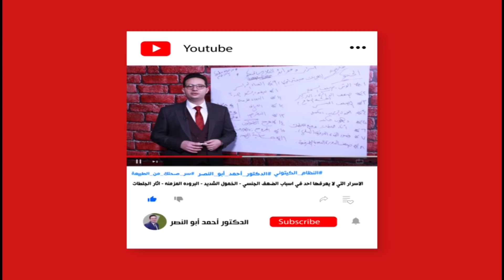طعام النبى عالج نفسك بالتمر يحمى أعضائك من السموم طعام الحوامل وذكاءالأطفال وذاكرة الكبار شفاء للكبد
‎للاشتراك في قناه اليوتيوب
دمتم بصحة ❤
m.me/drabuelnasrproducts
m.me/DR.AbuElnasrcurcumin

لاي استفسار طبي او لطلب منتجات من داخل مصر
من خلال الهاتف او الواتس اب يرجي التواصل من خلال الارقام التاليه
دمتم بصحة ❤

للحجز والاستشارة مع الدكتور احمد يمكنك الحجز علي الارقام التالية :
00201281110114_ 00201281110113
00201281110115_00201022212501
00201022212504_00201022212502